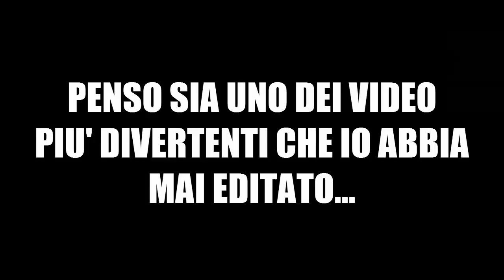IL VIDEO PIU' CENSURATO DI YOUTUBE! (una censura ogni 15 secondi) - BACKSTAGE INTERVISTA DOPPIA